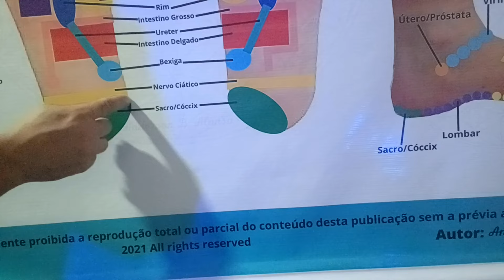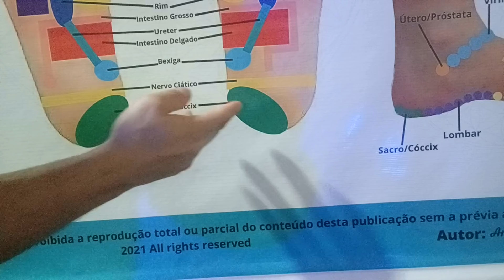Se você tem Dor no Cóccix assista este vídeo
Nossos Vídeos falam de:
Acupuntura
Acupunturista
Reflexologia podal
Reflexologia podal chinesa
Reflexologia
Reflexoterapeuta
Reflexologista
Fisioterapia
Fisioterapeuta
Massagem
Massoterapia
Massoterapeuta
Massagens Relaxantes
Motivacional
MTC
Medicina Tradicional Chinesa
Terapia
Terapia Complementar
Terapias
Terapia Manual
Saúde
Saúde Integral